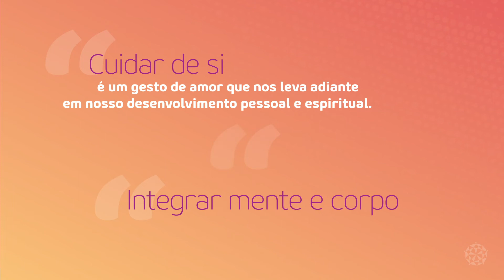Pós-Graduação 2018 - Especialização em Cuidados Integrativos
A Especialização em Cuidados Integrativos tem como objetivo instrumentalizar o profissional para uma prática consciente e responsável, capaz de unir na jornada do paciente, o atendimento à doença, e o cuidado com a pessoa em sua integralidade.